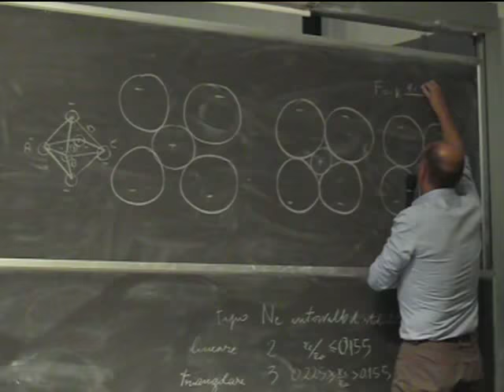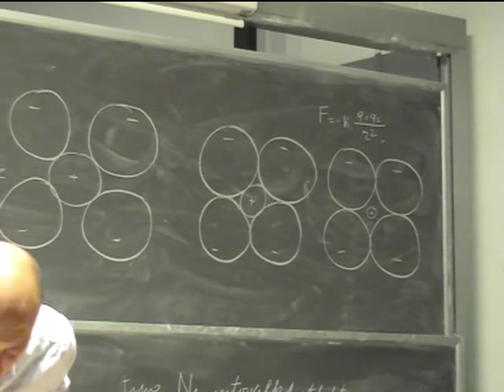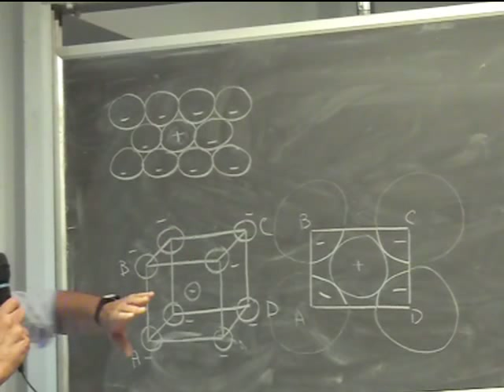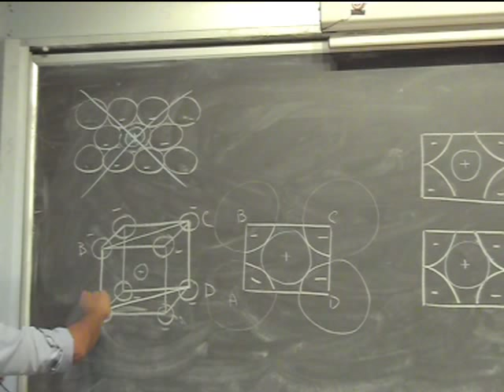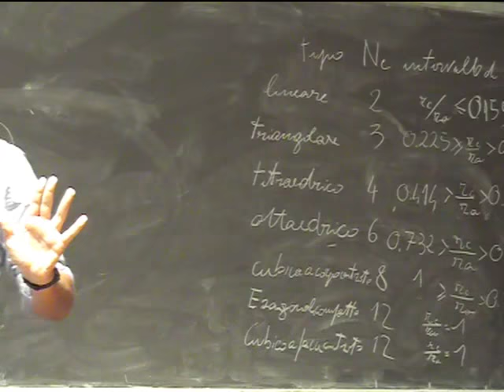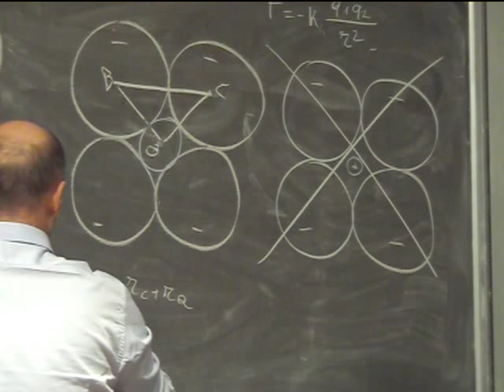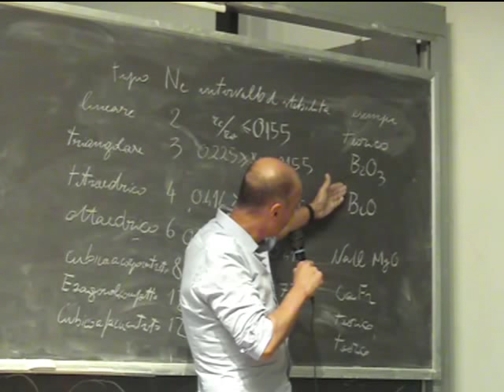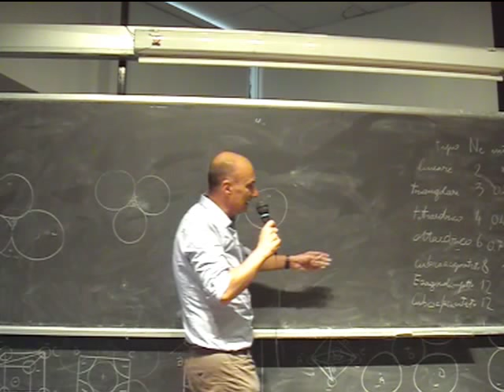Chimica Applicata Lezione 14b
Stato solido, solidi cristallini, solidi a legami direzionali (covalenti e molecolari), solidi a legami non direzionali (metallici e ionici), polimorfismo, solidi amorfi (vetri organici e inorganici).